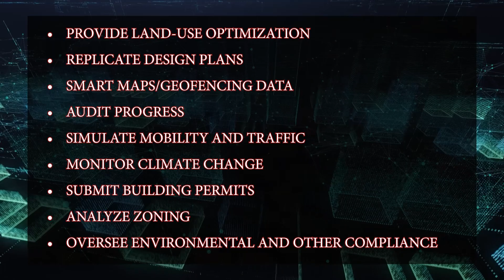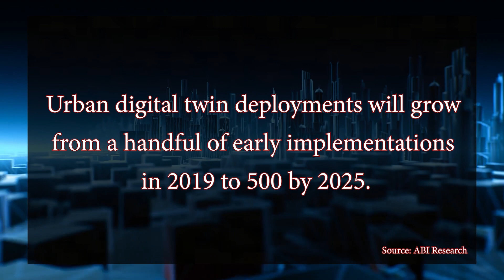Digital Twin in Smart Cities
Governments are partnering with technology players to build a digital twin of physical cities. Peggy Smedley explains how it works and how it can help make urban planning decisions and communicate with citizens. She also chats with Corey Johnson, director, product management, Bentley Systems, about the benefits that the digital twin offers.